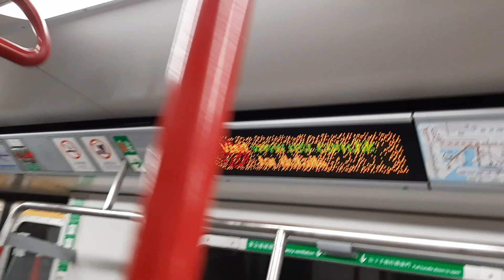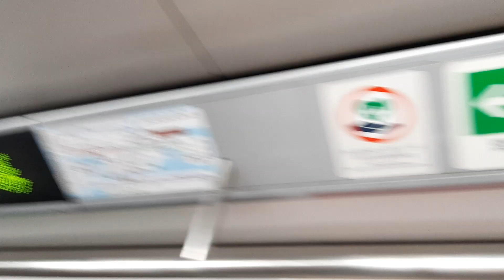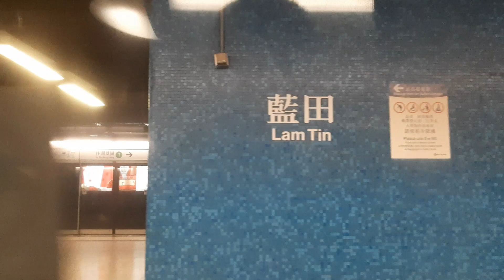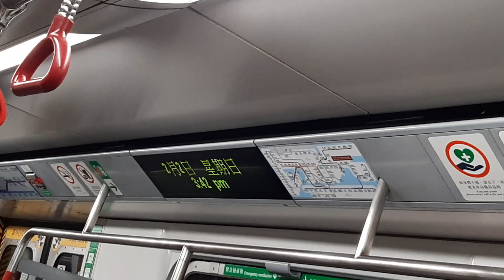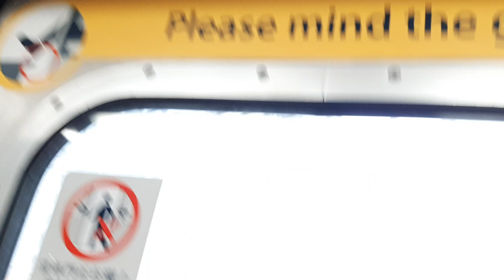(舊地重遊@KTLx慳電強起步) MTR KTL M-Train A137/A162 (C162) TIK → NTK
TIK → NTK
估都估唔到呢抽車喺星期五(31/1)上繁客串完TWL後竟然返咗KTL老家，計埋星期五已經連續喺老家行咗足足有3日；而且呢抽車啱啱喺幾個星期前大完修